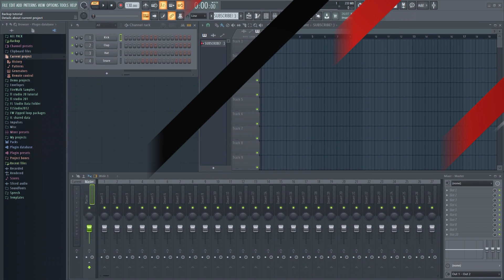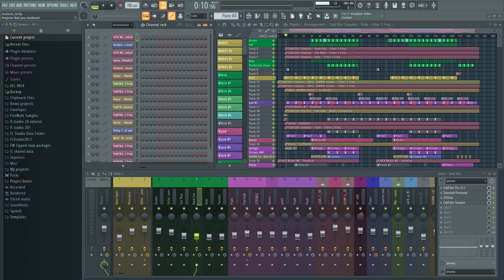How To Recover FLP Project Files in FL Studio (Backup Management)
This tutorial will show you how to manage backups in FL Studio 20. It will show you how to change backup intervals, how to change the number of backup projects and how to find your backup and autosaved FLP files.
Backup should be enabled by default in FL Studio, but not everyone has it enabled, or you might to change the backup interval, etc.
If a project crashes in FL Studio then it's typically because a plugin crashed when the project opens or when it was saved. In that case, reverting to last backup will usually take care of the problem. FL Studio typically saves about 100 backup versions by default. Once that number is reached, it will start to overwrite previous FL Studio project files. You can set this to a higher number if you want to. Note that this will require more disk space.
Needless to say, backup is extremely important. You don't want to lose your precious FL Studio FLP project files, so make sure to keep backup enabled. I also recommend that you backup your projects themselves on a separate disk as well, or in the cloud.

If you have a project that crashes and you can't open it, then you can use FL Studio's diagnostic tool to try and recover the project.

00:00 introduction
00:09 how to set backup intervals in FL Studio
00:22 how to change maximum backup files
00:29 Revert to last backup
00:38 how to find your backup folder in FL Studio

🎹 Do you need professional feedback on your music? Or perhaps mastering?